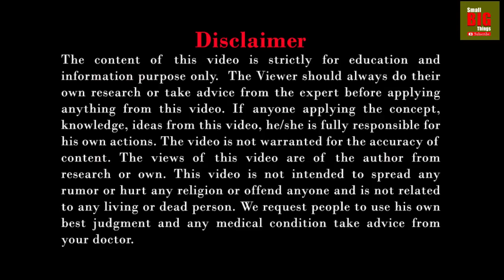रोज एक केला खाने से क्या होगा? 15 Health benefit of Banana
केला हर जगह उपलब्ध और सस्ता फल है | रोज एक या दो केला खाने से आपके शरीर को बहोत सारे फायदे हो सकते है | 15 Health benefit of Banana